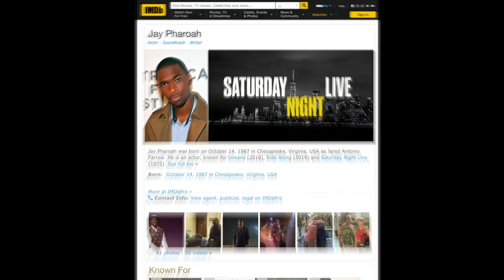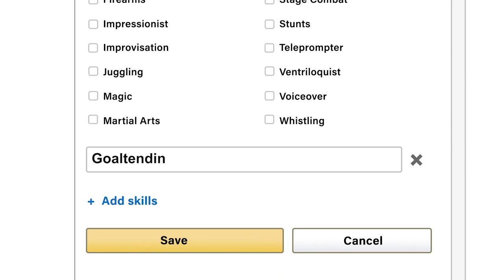Ross Lynch Teaches Jay To Be a Hockey Goalie